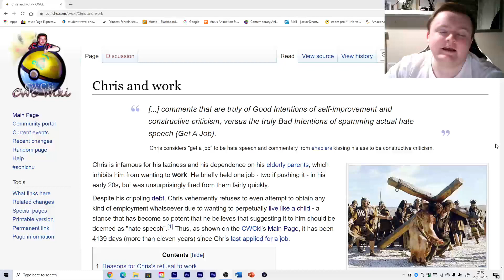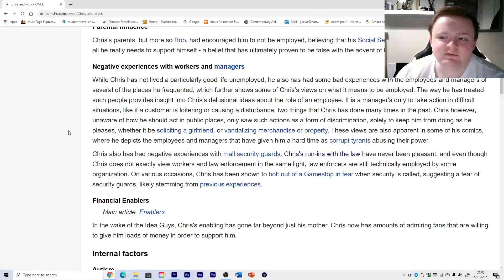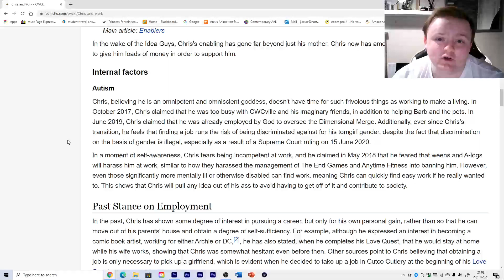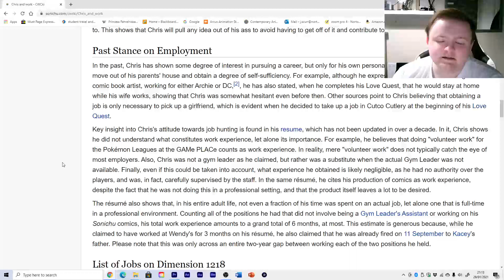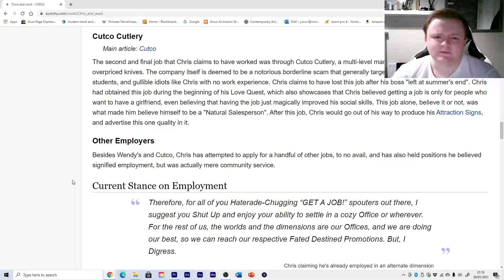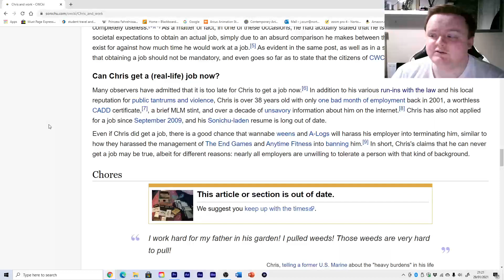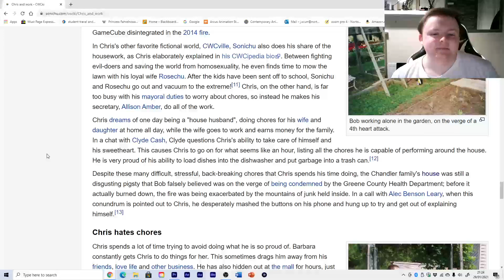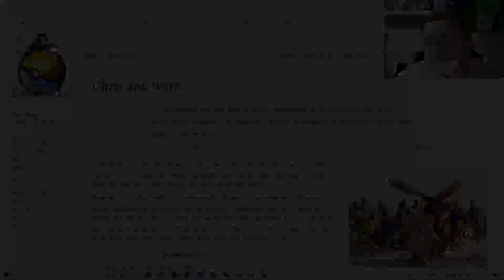Chris and work, Part 1